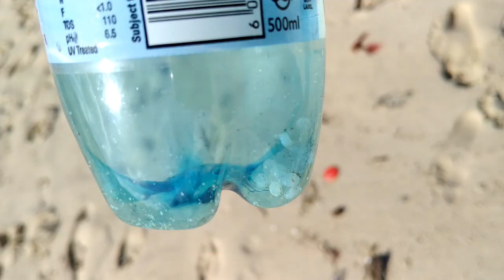Microplastics on the beach in Arniston South Africa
While enjoying the beach I discovered  untold numbers of plastic nurdles. Join me while I analyse the floodline and take a sample for chemical analysis.